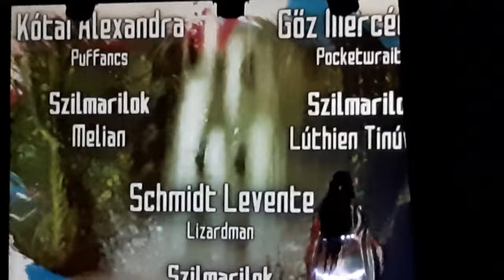FarsangVlog 2020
Cosplay.: Amikor beöltözöl a kedvenc karakterednek (+cosplay smink)
Taiyaki.: Csokival töltött hal formájú gofri
Mostani cp-m.: Character.: Todoroki
                             Anime.:
           Boku no hero academya
                     Hősakadémia

♡lnstagram.: pruntyi84aquarius